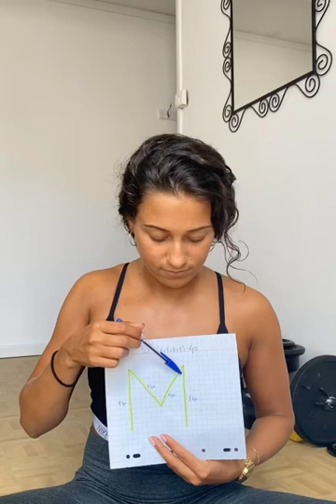M musical - Explication de la musique - Rythme - Bloc musicale - Phases musicales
Instagram.com/lena_b_coach

Le M MUSICAL, explication.
1 bloc : 4 phases musicales de 8 temps : 2 séquences de 16 temps : 32 temps : 15 secondes environ.